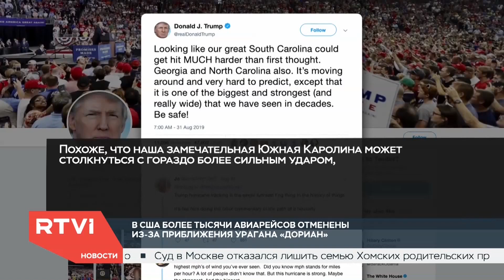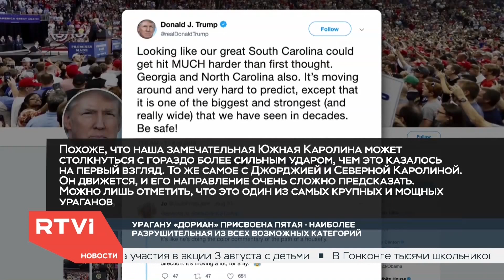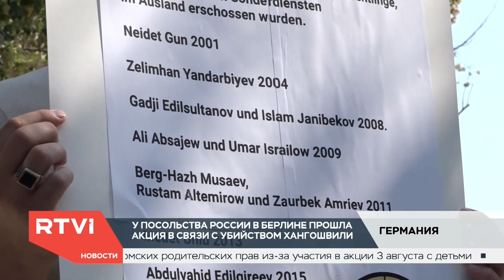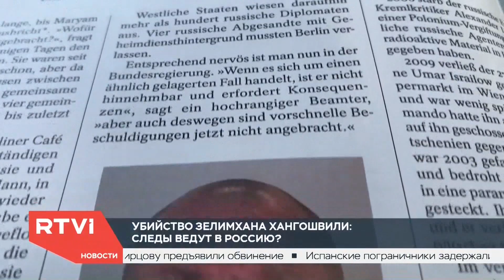Новости с Ксенией Муштук / 02.09.2019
В этом выпуске:

- Власти Джорджии, Южной Каролины и Флориды объявили эвакуацию населения в связи с надвигающимся ураганом "ДОриан"
- В Грузии подал в отставку премьер-министр Мамука Бахтадзе
- В Варшаве прошла торжественная церемония по случаю 80-й годовщины начала Второй мировой войны